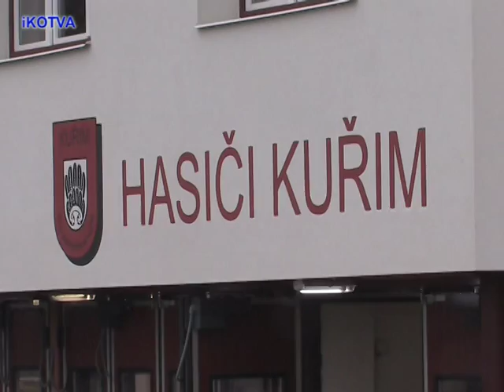Vánoční kapr v požárním útoku mužů, starty 1 - 6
Kuřimští hasiči pořádali zimní závody o Vánočního  kapra v požárním útoku. Závodilo se v kategoriích muži a ženy o putovní skleněné umělecké kapry a první tři týmy obdržely do trvalého držení opět krásné skleněné kapry. V kategorii veteránů se bojovalo o tradiční poháry. V této sekvenci uvidíte: Zahájení, 1. - 6. start v pořadí SDH Kuřim A, SDH Čikov, SDH Sudice, SDH Šaratice, SDH Kuřim B a SDH Senetářov.